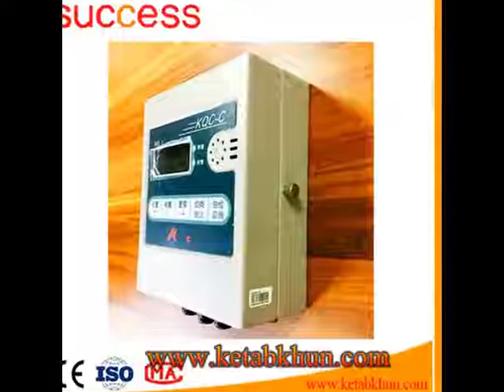Hot Sale ! Single Cage Building Material Hoist